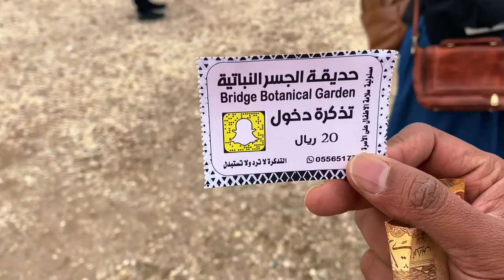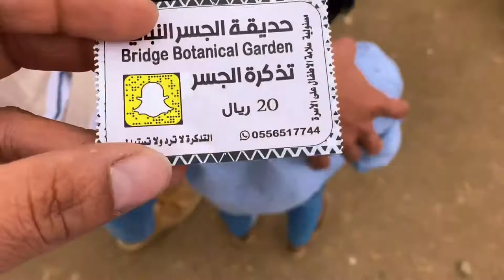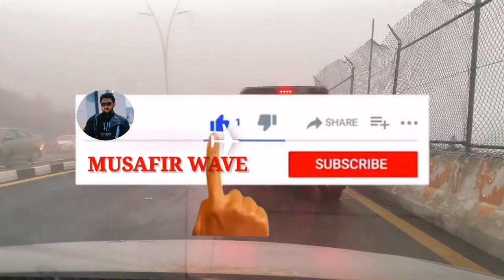Hanging Bridge & Grape Farm | Al Baha | Baljurashi | Adventure of Ksa | Musafir Wave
حديقة الجسر النباتية - Bridge Botanical Garden

HANGING BRIDGE in AL-BAHA | Tourist places to visit AL-BAHA in saudi arabia
Al Baha places to visit | Balijurashi Hanging Bridge Al Baha | Grape farm Al Baha | Hanging Bridge
Al Baha Tourist Place Baljurashi Hanging Bridge & Grape Farm 🍇| Al Baha حديقة الجسر النباتيه